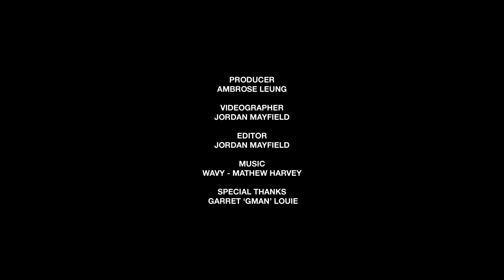Which Sneakers is Garret "GMAN" Louie Currently Wearing?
We take a look at the current sneaker rotation of Garret “GMAN” Louie, the founder of LIVESTOCK Vancouver, and co-owner of Timebomb Trading.